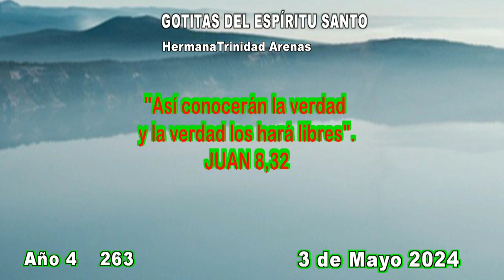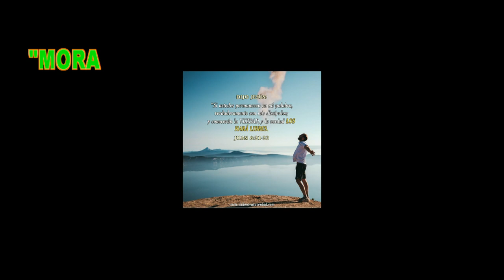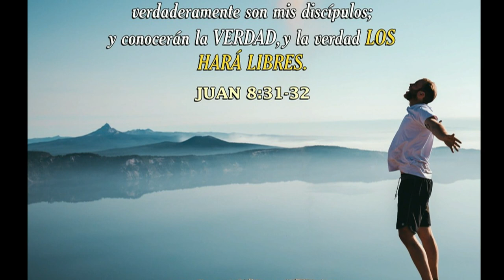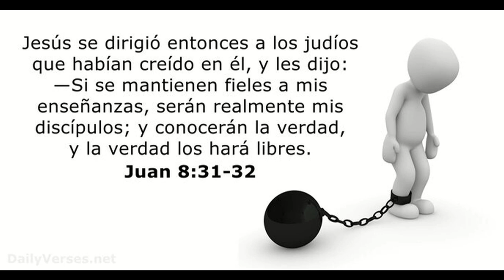GOTITAS DEL ESPIRITU SANTO AÑO 4 NUMERO 263 03 MAYO 2024